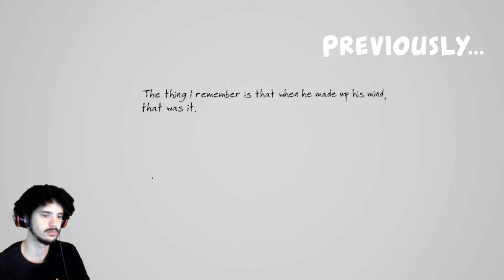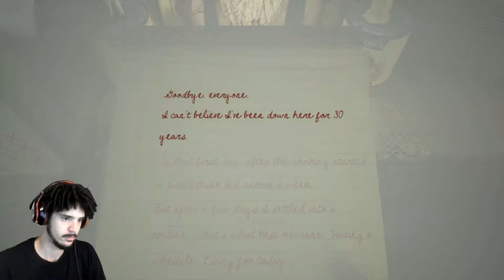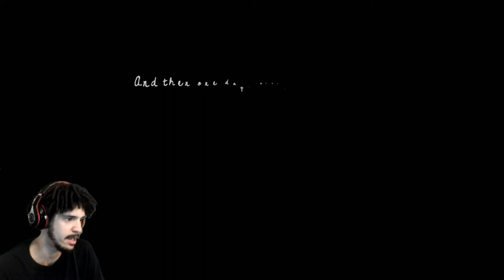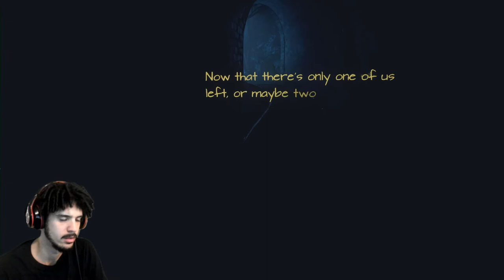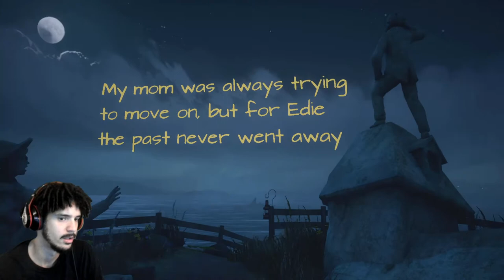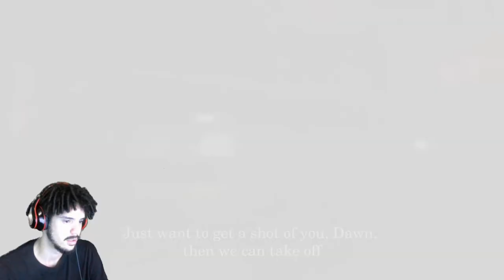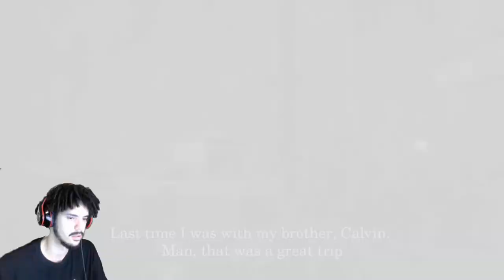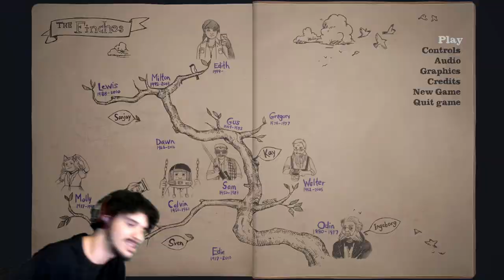HOW UNLUCKY CAN YOU GET?! | What Remains of Edith Finch [ep 3]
Honestly, the deeper we get into this story, the more invested I become! I'm really hoping for a happy ending, cuz this family is going through it... On this episode we follow the stories of Walter and Sam.

Facebook Gaming: Fb.gg/ByrdTwoUp